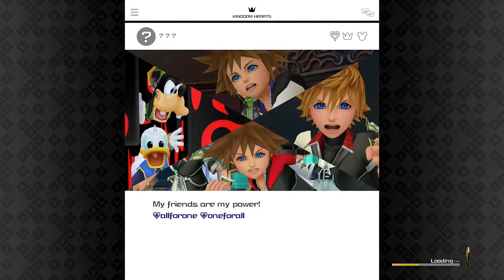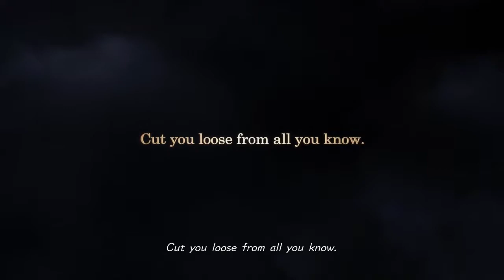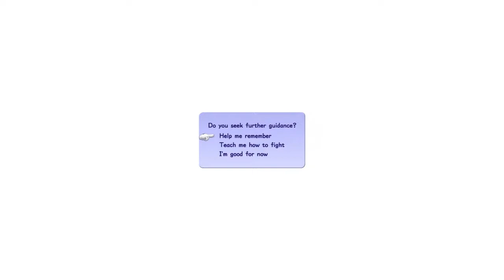Let's Play Kingdom Hearts 3 : Episode 1: Welcome Back Sora....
Welcome to Slyaor's let's play of Kingdom Hearts 3! Time to grab our Keyblades and embark on another epic adventure with Sora!